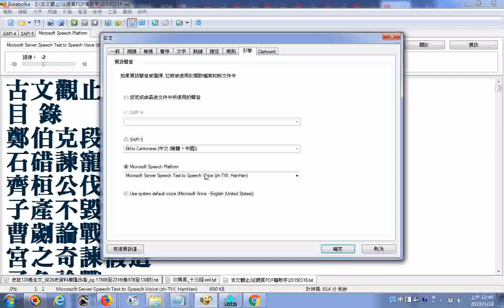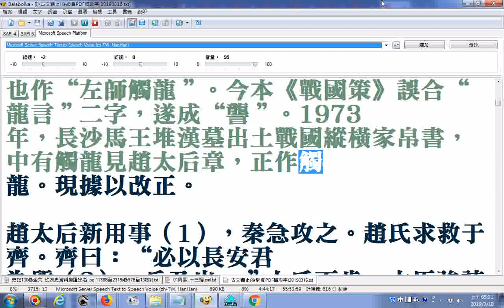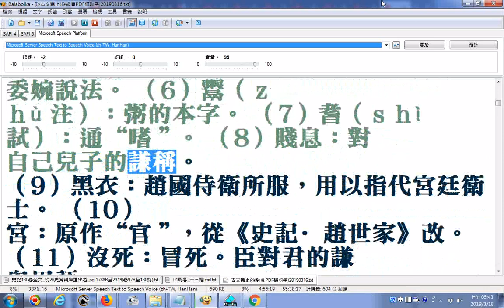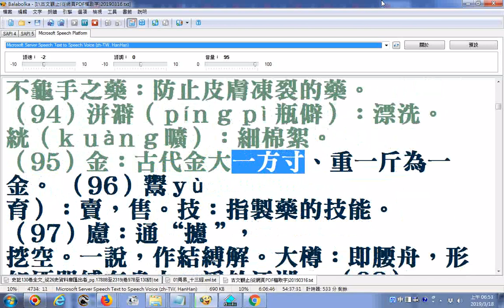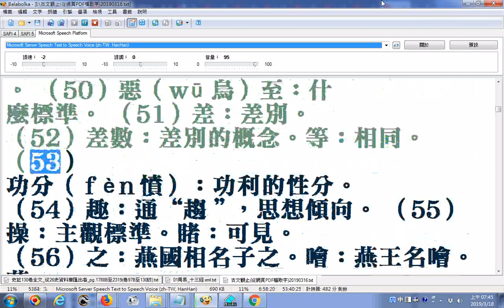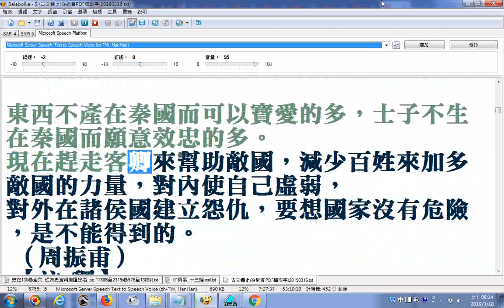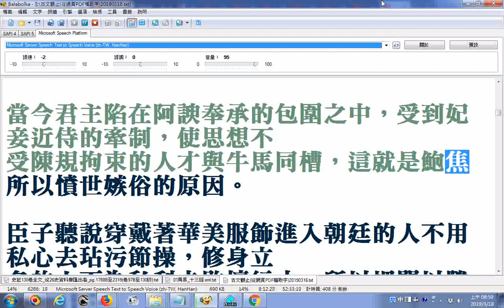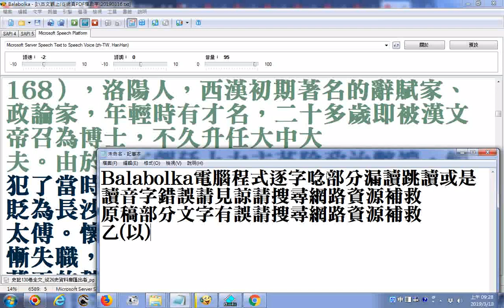古文觀止01_使用Balabolka電腦程式逐字唸_曹劌論戰...燭之武退秦師勾踐滅吳苛政猛於虎蘇秦以連橫說秦范雎說秦王...馮諼客孟嘗君觸龍說趙太后...逍遙遊庖丁解牛秋水勸學諫逐客書會稽刻石...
啟事: 因為程式會跳讀漏讀，所以不要只聽聲音，以免誤解原意。(此外，另有史記全文逐字唸影片播放清單，歡迎參考或下載廣傳)